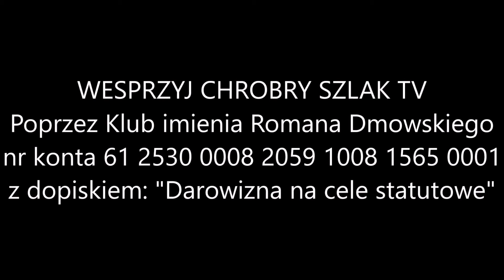Z kalendarza liturgicznego: 4 listopada - św. Karola Boromeusza, biskupa i wyznawcy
Św. Karol urodził się w Mediolanie w 1538 roku. W dwudziestym trzecim roku życia został mianowany kardynałem i arcybiskupem Mediolanu. Współpracując ze swoim wujem papieżem Piusem IV doprowadził do końca Sobór Trydencki. Uchwały tego soboru gorliwie wprowadzał w swojej diecezji. Zorganizował pierwsze seminarium duchowne, odbył 16 synodów, niestrudzenie wizytował diecezje. Hojny dla ubogich, w czasie zarazy oddał im wszystko, nawet własne łóżko. Osobiście prowadził procesje pokutne, idąc boso w zgrzebnym worze i dźwigając ciężki krzyż. Zmarł 3 listopada 1584 roku